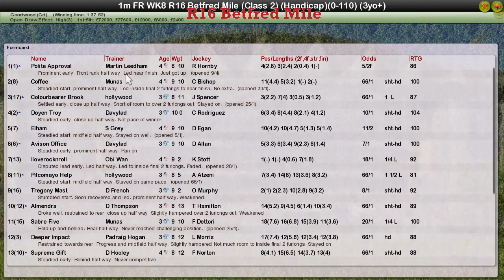FR WK8 R16 Betfred Mile